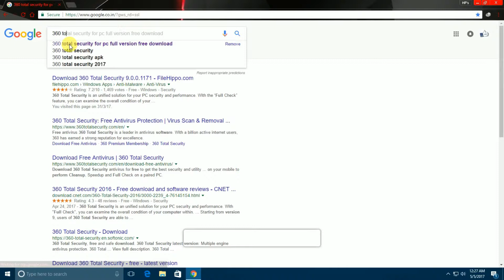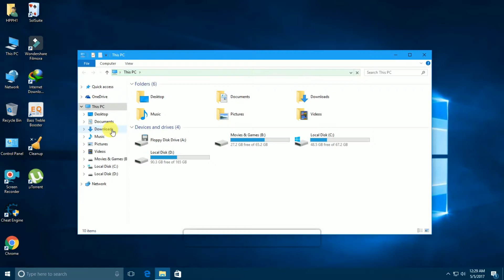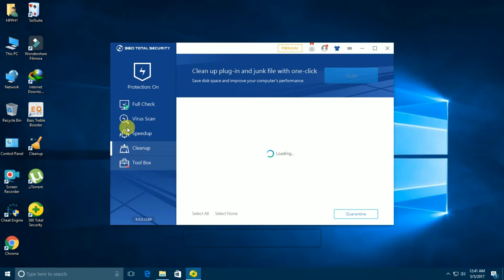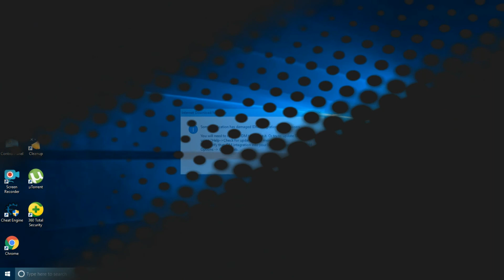Best Antivirus Software On Win10 Highly recommended I 360TS_AntiVirus I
Welcome, My Channel HP's Tech.
High recommended This Software... Check The Descriptions On 360TS_AntiVirus.
Thanks OnGoing My Channel...

Hey,Others Please Imform Your Favriote Technology & Ethical, Physical Hacking & social enggenieering Hacking I am Member Of Social Technology I'm Creating The Work My Channel.

? ? Second/Backup ? ?

!? ? READ THIS! ? ?!

READ THIS:
So cool down guys! :D

? ?? Design's ?? ?

ALL OTHER ACCOUNTS ARE FAKER/FANBOYS!
THERE ARE SOME FAKERS FROM ME OUT THERE, SO BE AWARE!

There is never a need to strike a video down when you can get it removed within the same day and keep the channel and yourself happy!

Category :-
HP's Tech ©

HP's Tech ©